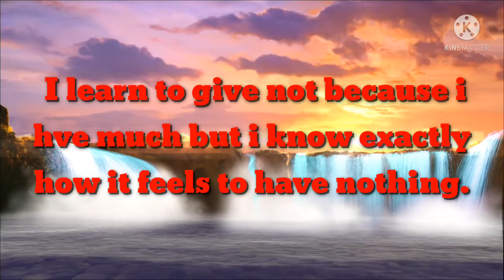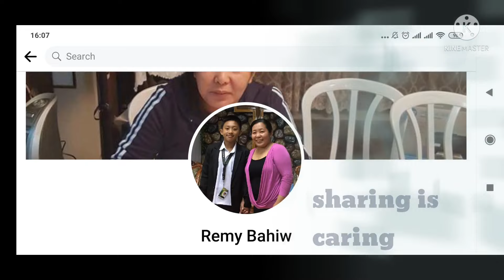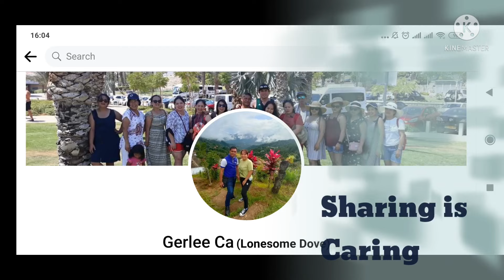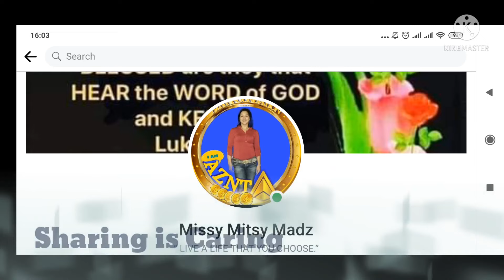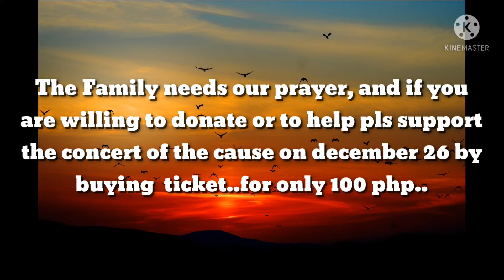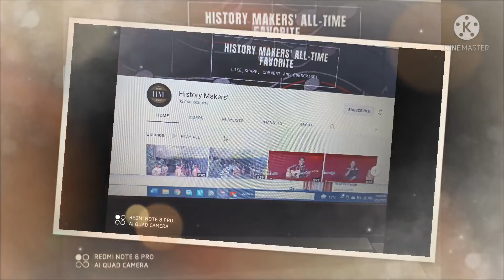Sharing is caring/💸💰 especially to sick one.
= flex the names of the donor as an appreciation  for sharing there blessing.
=helping a 15 yrs old who is suffering lymphoma cancer stage 3 dnt hesitate to message the mother,
FB account. TESFLOR YANGGUIN YANBAYAN

PLS SUPPORT BY BUYING A TICKET, CONCERT FOR A CAUSE, 100 PHP PER 1 TICKET.

THANKS YOU AND GOD BLESS..
Pls. include him in our prayer